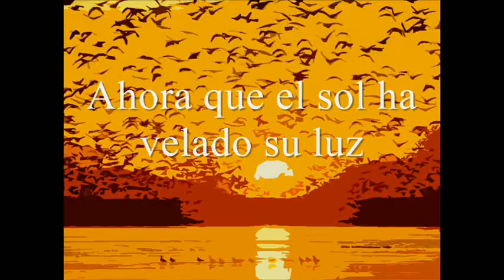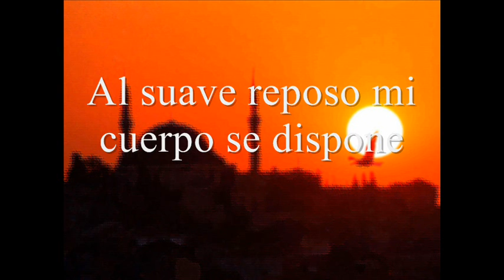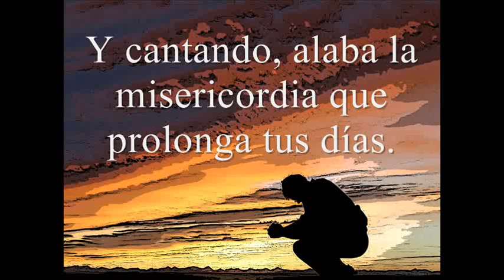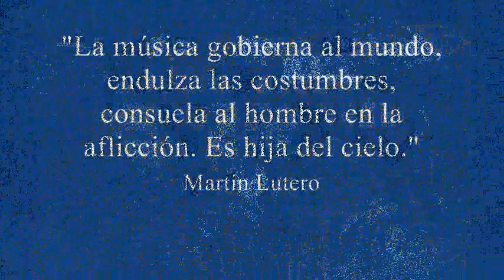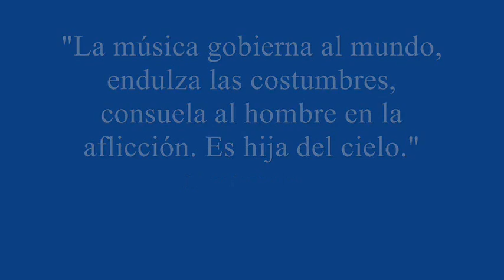HIMNO DEL ATARDECER de Henry Purcell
Bellísimo himno "Now that the sun has veiled his light" (Ahora que el sol se ha velado su luz) de Henry Purcell. Subtitulado en castellano. Interpretado por el contratenor Phillippe Jarousky y luego en el eco del Halleluia por Andrea Scholl.
Ensemble Artasese.